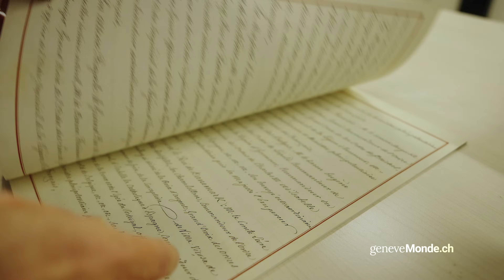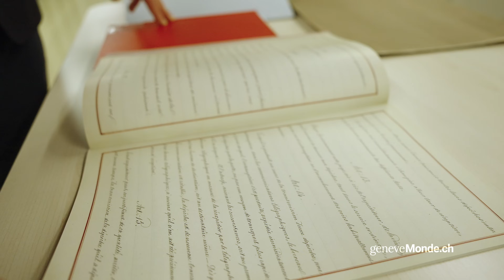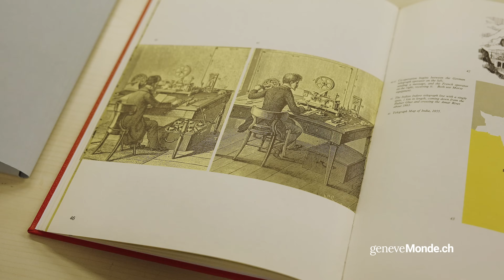ITU – THE ORIGINS OF THE INTERNATIONAL TELECOMMUNICATIONS UNION, THE TELEGRAPH (1/5)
geneveMonde.ch explores the archives of international organizations. After an initial discovery of the UN archives, we continue with the archives of the International Telecommunication Union. Its archivist, Heather Heywood, opens her doors to us and reveals the highlights of the organization's history through a selection of archives.

Following the “AI for Good” World Summit organized by the International Telecommunication Union in Geneva at the end of May 2024, we had the great privilege of exploring the archives of the world's first modern international organization.

Heather Heywood, opened the doors of the gigantic archive room to us and selected essential historical ITU documents from the perfectly conserved files in the organization's basement. From photos of the founding members to rare illustrations of 19th-century telegraphy, it's all here in this film.

This new five-part series covers the technological evolution that the ITU has accompanied, from radio to satellites, and sheds light on global cooperation for the development of information technologies, particularly in Africa. It also highlights the ITU's central position in Geneva.

A series produced by David Glaser and Olivier Lübkemann.

Thanks to the State of Geneva, Monika Gehner and Heather Heywood of the ITU.